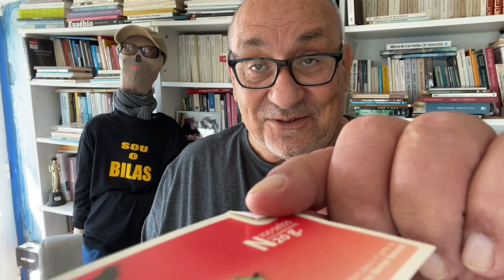Reunião de Coordenação de Candidatura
REUNIÃO DE COORDENAÇÃO DA CANDIDATURA
NÓS Cidadãos Juntos pelos Sintrenses
As Listas para a Câmara e para a Assembleia Municipal serão entregues em breve. Estas são imagens da reunião da Comissão de Coordenação da Candidatura. DESTA VEZ VÁ VOTAR! SINTRA PODE MUDAR!